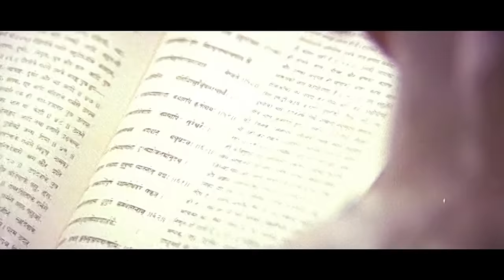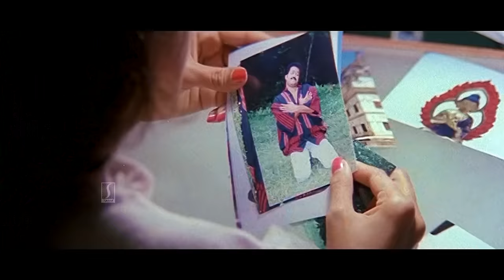അശ്വതിയെ വശീകരിക്കാൻ വേണ്ടി അവൻ കൊണ്ടിട്ടതാവും ഈ ഫോട്ടോസ് | yodha movie | malayalam comedy scenes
Yoddha: The Warrior is a 1992 Indian Malayalam-language fantasy action film directed by Sangeeth Sivan and written by Sasidharan Arattuvazhi. Mohanlal plays the lead role of Thaiparambil Ashokan, the saviour destined to rescue the Rimpoche of a Nepalese Buddhist monastery from sorcerers practicing black magic. The ensemble supporting cast include Jagathy Sreekumar, Siddharth Lama, Puneet Issar, Madhoo, and Urvashi.